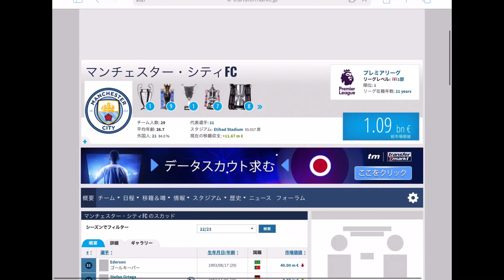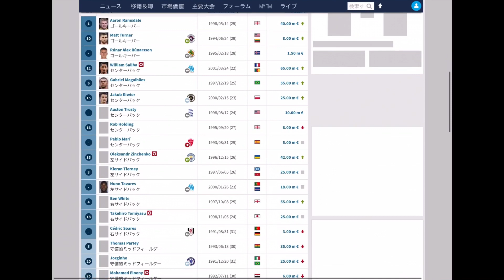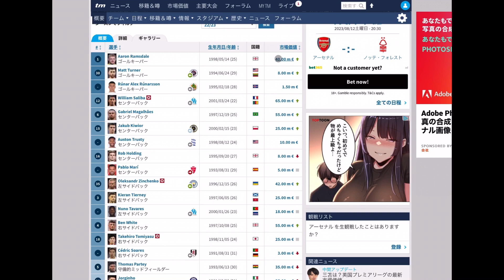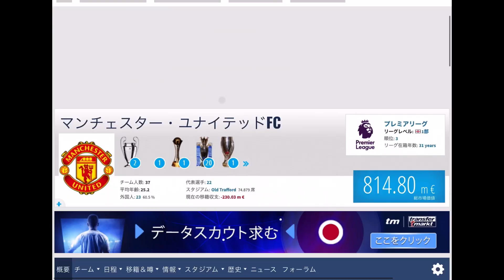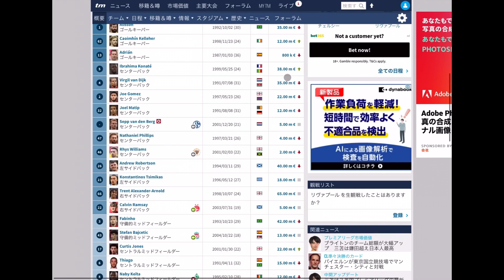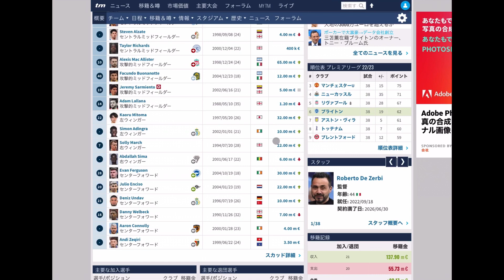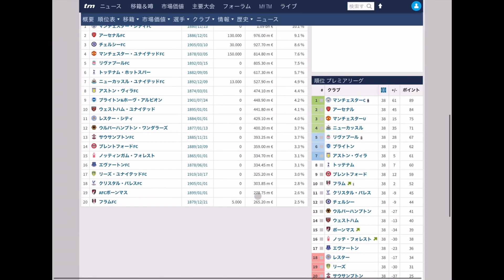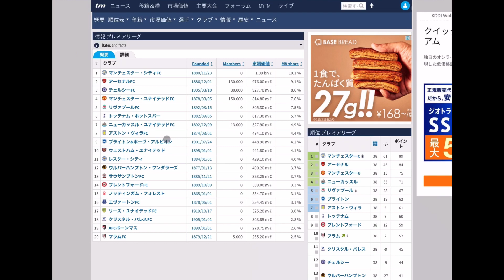プレミアリーグクラブ市場価値ランキング😄 チームに100億円超えの選手は何人いるのか!?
データ引用元:transfermarkt